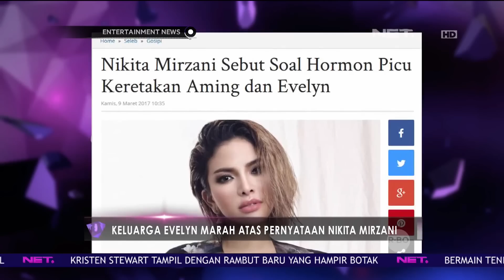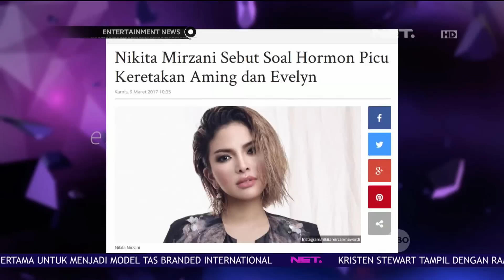Nikita Mirzani Tuding Hormon Evlyn Meningkat hingga Berbuah Perceraian